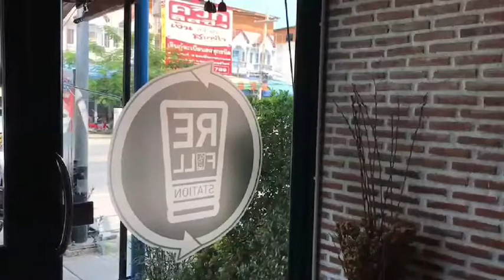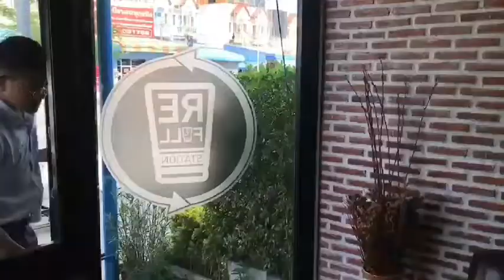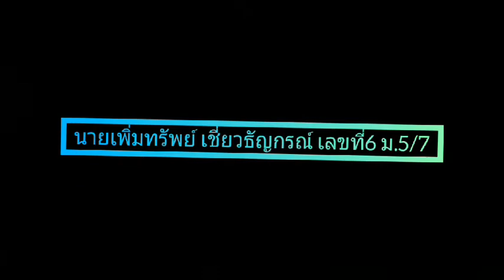บริการด้วยใจ